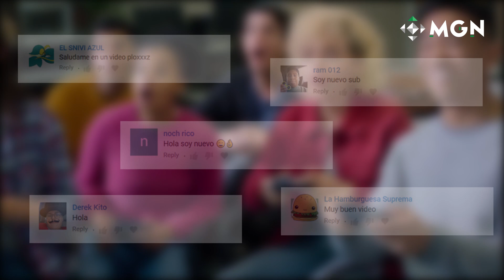5 Juegos de Nintendo Switch que No Estarán en E3 2019 | MGN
Conoce los 5 juegos de Nintendo Switch que no estarán en E3 2019, aquí en MGN en español te contamos un poco más de los grandes ausentes.

Consigue todos los accesorios y juegos que mencionamos en nuestros videos

¿Buscas periféricos gamer de calidad? Da click en este enlace y conoce más